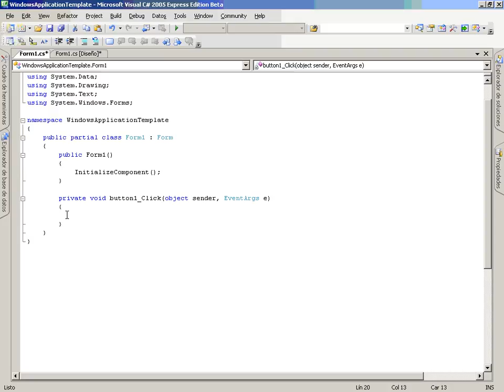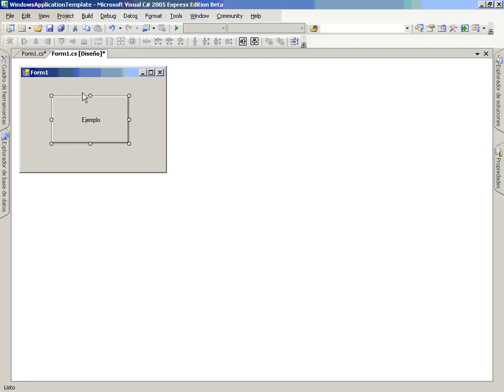CS Mod3 Lec1 Vid6